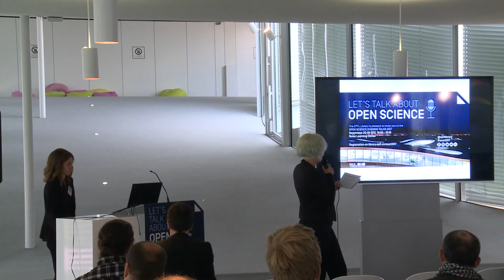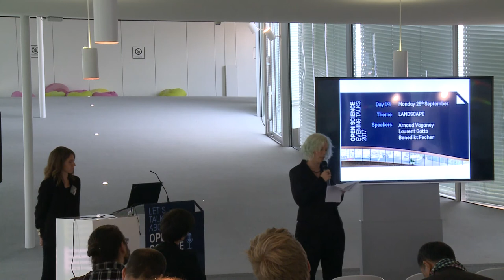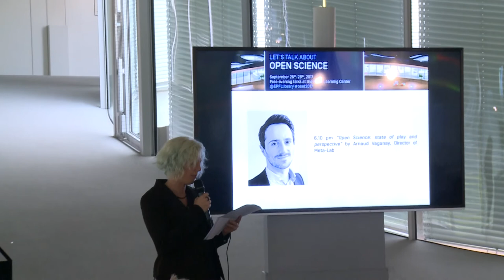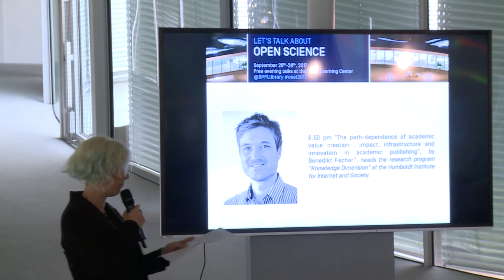Introduction to Open Science Evening Talks 2017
Open Science Evening Talks 2017
September 25-28, 2017, EPFL Library
Rolex Learning Center, Lausanne

"Open Science: state of play and perspective"

"An early career researcher's view on modern and Open Scholarship"

"The path-dependance of academic value creation : impact, infrastructure and innovation in academic publishing"

"Preprints in the life sciences"

"ScienceMatters - Publishing platform for single observations in science"

"Showing your working: a how to guide to reproducible research"

"Championing through action - innovative ways of engaging researchers with Open Science"

"Data Publishing: easy, comprehensive, with impact"

"How Open Science is changing the world, and how you can take part"

"Open Science: what can we expect from the lawyers?"

Conclusion of Open Science Evening Talks 2017

The EPFL Library team